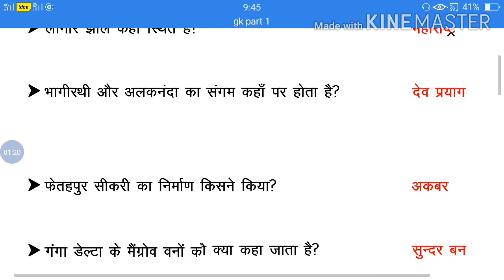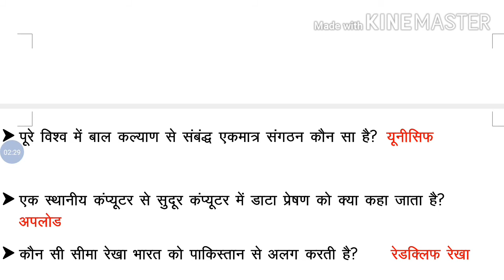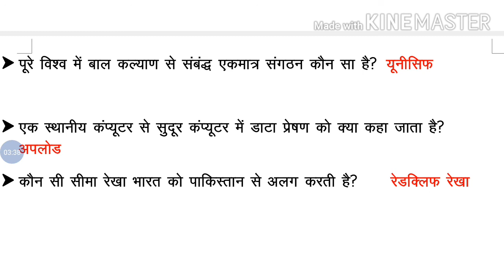सामान्य ज्ञान के महत्वपूर्ण प्रश्न Part 1